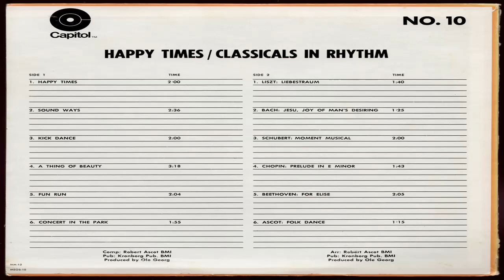BGM Chespirito: Fun Run - Robert Ascot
Con ustedes, ¡otra joya desenterrada de las profundidades de las BGM's más buscadas de Chespirito!
Usada desde 1983 y de forma frecuente desde 1986.
Proveniente de Capitol Media Music Release 12 No. 10 - Happy Times/Classicals In Rhythm de Robert Ascot.